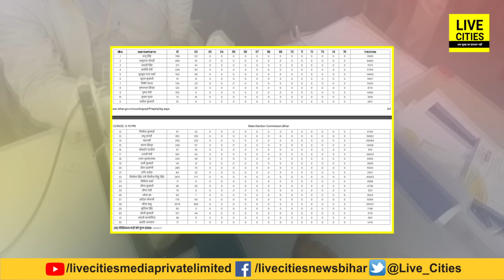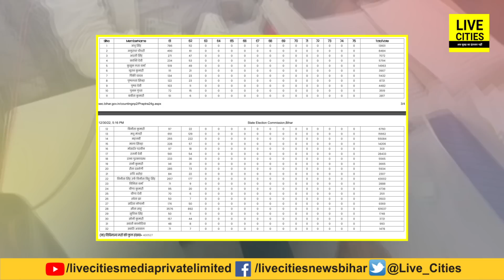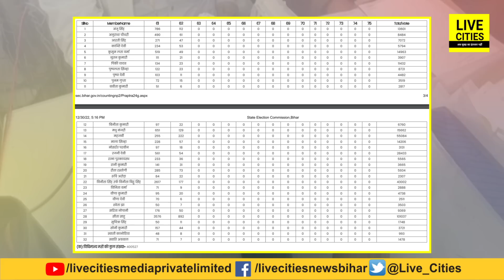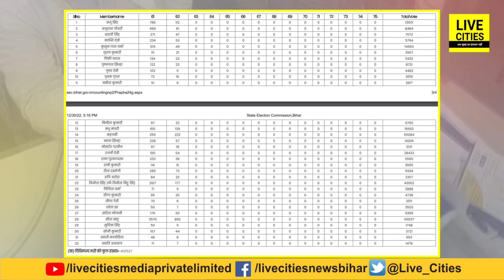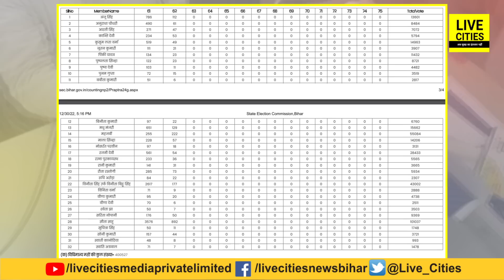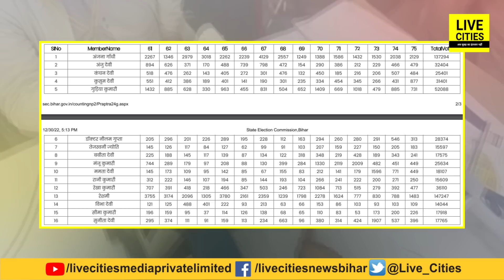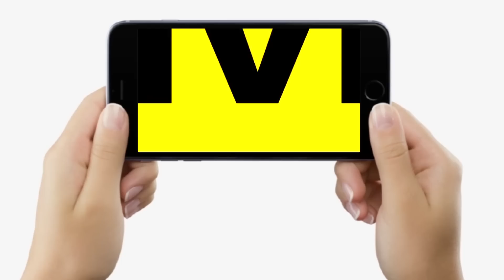Patna Nagar Nigam Result : Sita Sahu की जीत पक्की, ऐलान कभी भी, ये बन गयीं Dy. Mayor...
Patna Nagar Nigam Result : Sita Sahu की जीत पक्की, ऐलान कभी भी, ये बन गयीं Dy. Mayor... | Bihar News | LiveCities